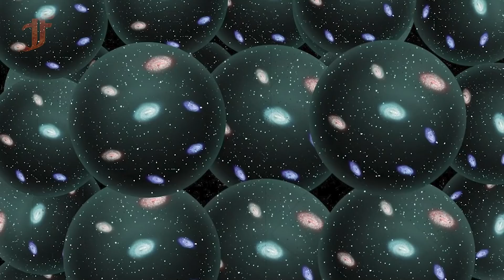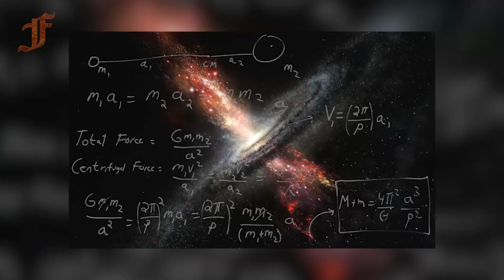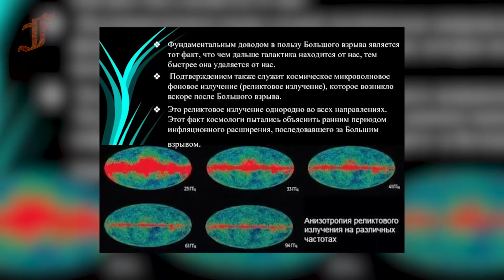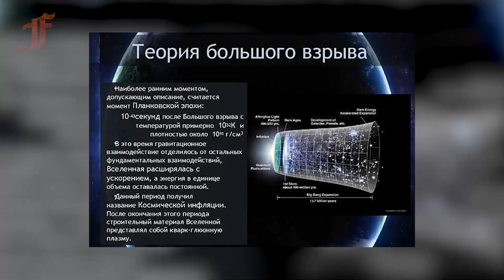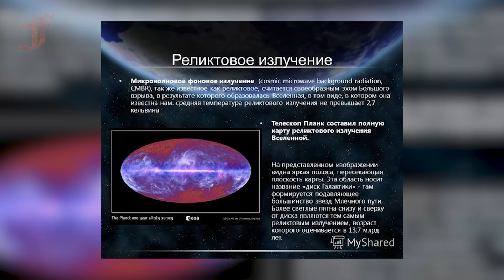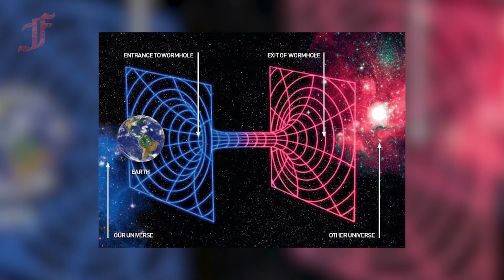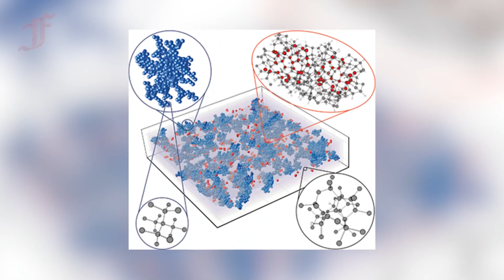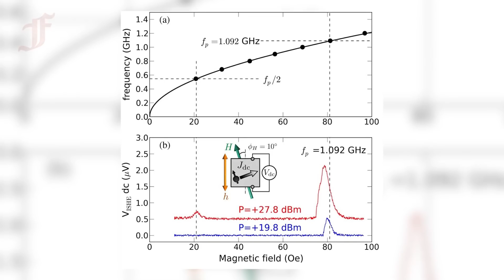Физики признали существование параллельных миров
Начнем с того, что концепция мультивселенной возникает сразу в нескольких областях физики и философии, но наиболее ярким примером является теория изменения, которая описывает гипотетическое событие, которое произошло, когда наша Вселенная была очень молодой, менее секунды от появления.